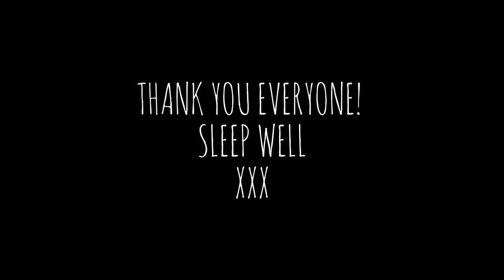♒ ASMR Guided Meditation ♒ Close up Breathing and Whispered Mindfulness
Please be aware that the following links may not work anymore, but in the spirit of preservation I have still included them. Please remember to be respectful and kind.

[Original Description]
{Hello my little Night Owl's.
Just realised that I forgot to do a countdown. Darn!  I'll do it next time if I can remember.  Anyway this was partially inspired by rkingsiv and Ice Cold. Both sent me wonderful videos that helped me a lot. I'll put the links below :D . Also inspired by the Mindfulness sessions I used to take in college that helped me a great deal.
I hope that you enjoy this simple video.  This was about the easiest to make because the audio was separated and there was literally no way for me to film another type of video.
I don't know whether I mentioned this before but thank you so so so so so much you are all amazing people!  Honestly you helped me a whole bunch the other week when I needed it the most.  I'm forever grateful to have you all in my life!
Anyway thank you and Good Night!

Pandora ASMR
xxx

Triggers:
- Stereo Whispers
- Tapping
- Breathing
etc.

ASMR stands for Autonomous Sensory Meridian Response. It is a very technical term for a very simple feeling. Most people experience ASMR when they are a child from Chinese whispers (as we called them), a teacher showing you something in class to a trip to a spa or hairdressers. There are thousands; maybe even millions of different triggers out there tailored with different types of Visual, Auditory and Chemical stimuli.

I believe this is because of the types of hormones that are being released by the brain as an innate survival technique from stressful situations. Sort of like the opposite to a 'fight or flight' response. However I am not a scientist by any standards! ASMR cannot replace any serious condition and for this I would visit your local medical practitioner. Yet it still never fails in helping thousands of people everyday. And that is why I love it.